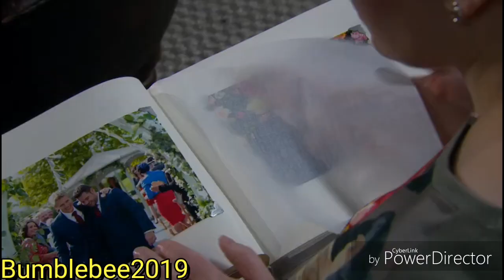Emmerdale - Natalie Learns About Aaron, Robert and Liv's Personal Life (1/2) (23rd April 2019)